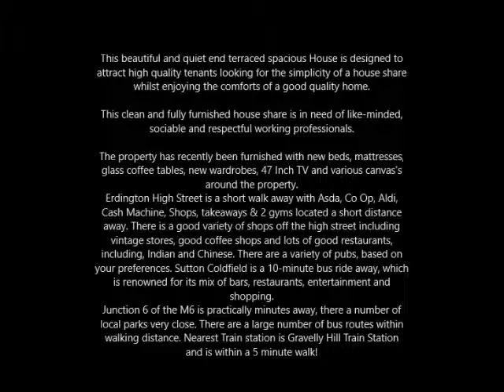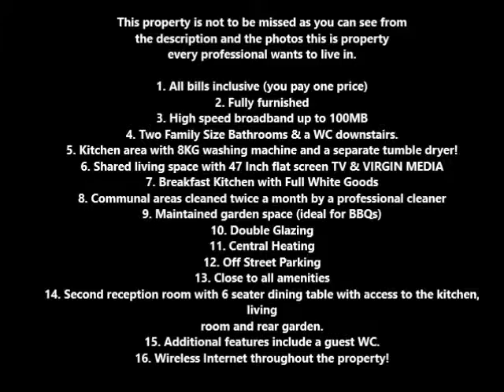Double Room to rent - Erdington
1 Double room left remaining!! - Erdington, Birmingham B24

This beautiful and quiet end terraced spacious House is designed to attract high quality tenants looking for the simplicity of a house share whilst enjoying the comforts of a good quality home.

This clean and fully furnished house share is in need of like-minded, sociable and respectful working professionals.

The property has recently been furnished with new beds, mattresses, glass coffee tables, new wardrobes, 47 Inch TV and various canvas's around the property.

Erdington High Street is a short walk away with Asda, Co Op, Aldi, Cash Machine, Shops, takeaways & 2 gyms located a short distance away. There is a good variety of shops off the high street including vintage stores, good coffee shops and lots of good restaurants, including, Indian and Chinese. There are a variety of pubs, based on your preferences. Sutton Coldfield is a 10-minute bus ride away, which is renowned for its mix of bars, restaurants, entertainment and shopping.

Junction 6 of the M6 is practically minutes away, there a number of local parks very close. There are a large number of bus routes within walking distance. Nearest Train station is Gravelly Hill Train Station and is within a 5 minute walk!

This property is not to be missed as you can see from the above description and the photos this is property every professional wants to live in.

1. All bills inclusive (you pay one price)
2. Fully furnished
3. High speed broadband up to 100MB
4. Two Family Size Bathrooms & a WC downstairs.
5. Kitchen area with 8KG washing machine and a separate tumble dryer!
6. Shared living space with 47 Inch flat screen TV & VIRGIN MEDIA
7. Breakfast Kitchen with Full White Goods
8. Communal areas cleaned twice a month by a professional cleaner
9. Maintained garden space (ideal for BBQs)
10. Double Glazing
11. Central Heating
12. Off Street Parking
13. Close to all amenities
14. Second reception room with 6 seater dining table with access to the kitchen, living room and rear garden.
15. Additional features include a guest WC.
16. Wireless Internet throughout the property!

This property is in essence a show home and you could be living in it!

Given the standards of the property we advise strongly that you book your viewings in advance to ensure a place as these rooms will not be on the market for long.

We look forward to showing you around.

Secure your room today!